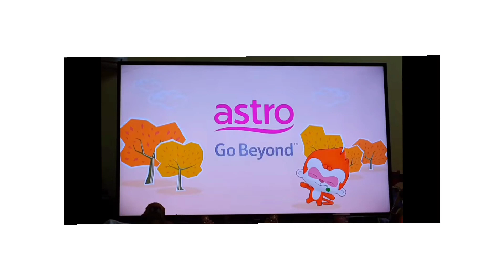2024年1月6日